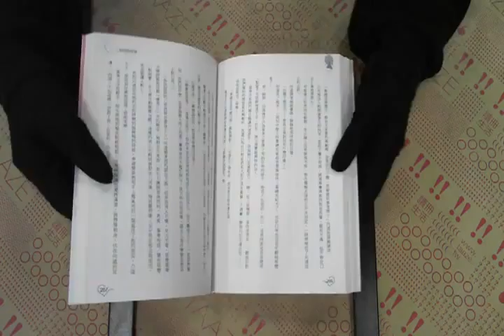TAAZE｜因為愛上你（1） 二手書書況 9868517028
TAAZE｜讀冊生活網路書店「因為愛上你（1）」，找二手書請至